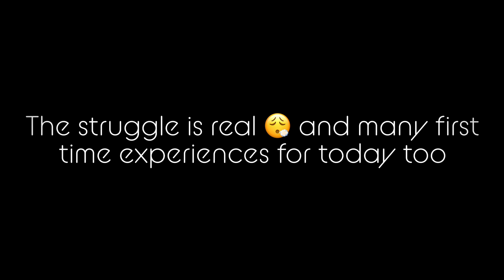The struggles of landing a Chao Phraya Catfish - Rapala BX Skitter Frog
Sharing catch report at 8.20am 🤙
It’s my first Chao Phraya catfish, never caught one before and just look at the size of it, measured at 118cm and it was a real struggle for me to land the fish
😮‍💨 went into the water myself to attempt to carry the fish out which failed
😮‍💨 with the help from the pond caretaker who kindly came with his boat, managed to get the fish head first into the net and onto the boat (thank goodness!), two person is really needed in such scenario
😮‍💨 first time had to go onto a boat in order to handle the fish safely on land at the other side of the pond
Nonetheless it was a real memorable experience 🤝
Tackle Info
✅ Rod: Shimano Zodias 6-12lb / 4-15g
✅ Reel: Shimano Exsence DC SS HG
✅ PE Line: 10lb / FC Leader 20lb
✅ Lure: Rapala BX Skitter Frog (floating) / 13g